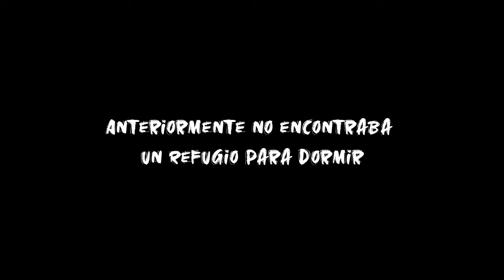Busco DONDE DORMIR en el PIRINEO Catalán (S00/E04) VUELTA al MUNDO en MOTO con SOY VIDA EN MOTO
Cuarto día de ruta off road en moto trail Norden 901, siguiendo como base la ruta TET con incursiones de carretera, vuelta completa a España y Portugal en 30 días y en solitario.